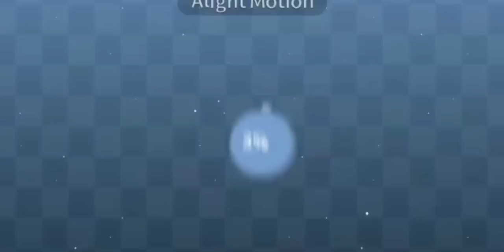2 KEMBAR DAN 2 SI KEMBAR?!😱\\GLMM INDONESIA 🎬PRESENT JEDAG JEDUG🎬 (BY : ALIYAEUYOFFICIAL)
bismillah masuk beranda😻💗

＼（○＾ω＾○）／＼（○＾ω＾○）／＼（○＾ω＾○）／

NAMA PEMAIN :
🍃ALYN🍃
🍃ELYN🍃
🍃EVAN🍃
🍃IVAN🍃
🍃PAPA ALYN X ELYN🍃
🍃MAMA EVAN X IVAN🍃
🍃INA🍃

GOMENN JIKA ADA KESAMAAN ALUR/OC KARNA ITU TIDAK DI SENGAJAI‼️
JGN MENGCOPY JUDUL CERITA INI‼️
JGN MENGCOPY ALUR CERITA INI‼️
JIKA INGIN MENGCOPY MOHON KASIH IB‼️
CONTOH iB : @ALIYAEUYOFFICIAL
GLMM INI MENGANDUNG JEDAG JEDUG‼️
APA BILA ANDA TDK MENYUKAI GLMM SAYA SILAH KAN DI SKIP‼️

ANDDD HAPPY ENJOY-!🍃